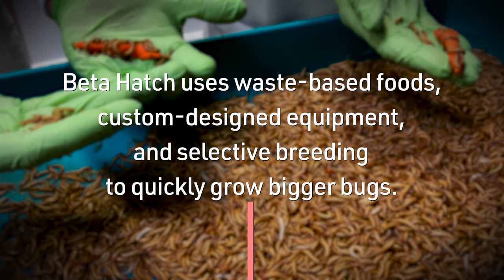Insects as an alternative protein source for animals – Beta Hatch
Beta Hatch, a small business funded by the National Science Foundation (NSF), is industrializing the production of insects as an alternative protein to feed animals.

Beta Hatch is developing technology to mass-produce mealworms and use their waste as fertilizer. One-third of the crops grown worldwide are used to feed animals, according to Beta Hatch.

Beta Hatch is supported by America’s Seed Fund powered by the NSF, a $200 million per year program that awards research and development grants to small businesses and startups, transforming scientific discovery into products and services with commercial and societal impact.

Additional video footage is courtesy of Coop Dreams TV.